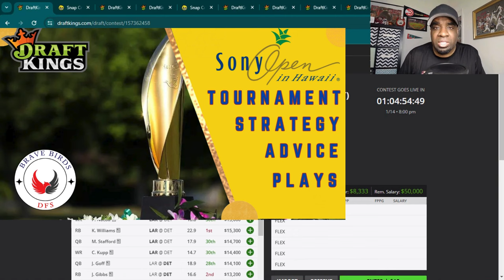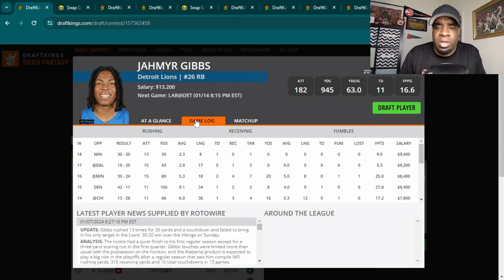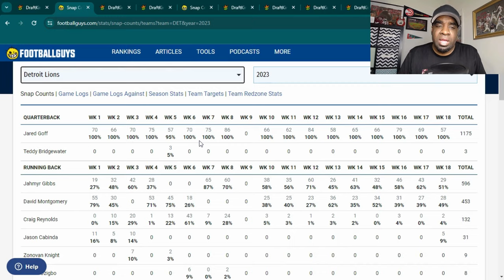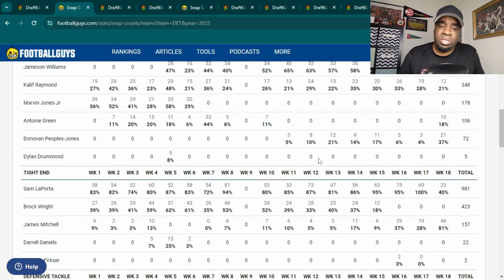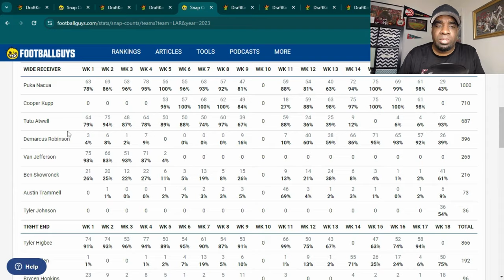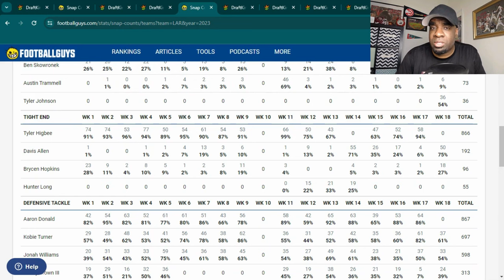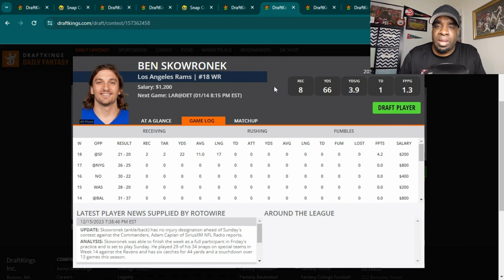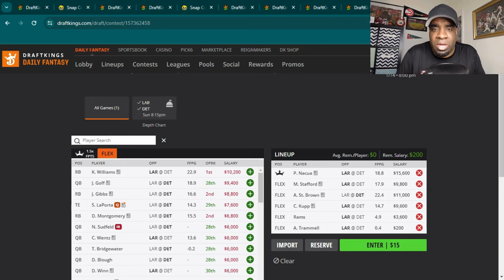NFL Super Wildcard Sunday Night Football | DraftKings | Showdown | Picks | DFS | Advice | Strategy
Check out my DFS Difference Makers/Thought Process for the 2024 NFL Super Wildcard Weekend Showdown Contests on DraftKings!! The Rams will go to Detroit!  Will Goff get his revenge???  Will Stafford rub it in Detroit's face (again)???